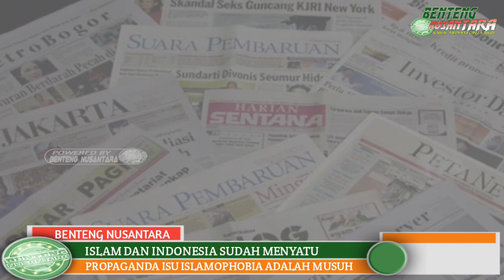ISLAM & INDONESIA SUDAH MENYATU - ISU ISLAMOPHOBIA ADALAH MUSUH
BENTENG NUSANTARA 03 SEPTEMBER 2022

Islam dan indonesia sudah menyatu, propaganda isu islamofobia adalah musuh.

Tahukah kita, bahwa tidak ada yang kebetulan dalam setiap isu atau wacana yang sedang berkembang di tengah publik, Dibelakangnya pasti ada aktor intelektual yang menghidupkan isu tersebut supaya terus berkembang sesuai tujuan.

Karena itulah tidak ada satu isu atau wacana yang berkembang ditengah publik secara original, melainkan semua itu pasti melalui sistem perencanaan yang sudah direncanakan secara sistematis oleh sang majikan.

Dan ini berlaku untuk semua jenis isu yang kerap kali menjadi topik perbincangan semua orang, Mulai dari isu politik, ekonomi, budaya, agama, dan tak terkecuali dengan isu islamofobia saat ini yang sedang berkembang hangat ditengah masyarakat khususnya umat islam.

Sebagai sesuatu yang muncul secara terencana, sudah tentu kemunculan sebuah isu atau wacana bukan tanpa maksud dan tujuan.
Tujuan yang paling umum terjadi dalam setiap isu yang berkembang adalah sebagai komunikasi atau pesan yang ingin disampaikan oleh sang aktor intelektual.

Tujuan pesan ini setidaknya adalah untuk satu hal yakni mempengaruhi dan menggiring opini publik supaya sesuai dengan apa yang diinginkan oleh sang aktor intelektual tersebut.

Dalam hal ini, tampaknya itu pulalah yang di inginkan oleh sang aktor wacana islamofobia yang sedang mengemuka saat ini,
Kita sebut saja sang aktor ini dengan sebutan aktor intoleran.

Dengan memanfaatkan isu tersebut, sang aktor intoleran ini akan selalu menarasikan kebijakan kebijakan negara sebagai kebijakan zalim yang bisa merugikan umat Islam.

Aktor intoleran ini muncul dengan memproagandakan semua peristiwa tersebut sebagai islamofobia.
Dalam hal ini, aktor intoleran tersebut tujuan ahirnya adalah merusak institusi negara di mata umat Islam.

Itulah agenda terselubung aktor intoleran di balik isu islamofobia yang sedang mereka gencarkan, Itulah sebabnya mengapa kita perlu membaca isu dan wacana islamofobia ini secara kritis,
Sebab jika kita menelan mentah mentah isu yang mereka buat tentang islamofobia bisa jadi kita akan tergiring ke dalam jebakan yang dibuat oleh mereka.

Lagi pula, negeri kita indonesia jelas tidak fobia terhadap Islam, indonesia dan Islam sudah saling menyatu dan keduanya tidak saling menebar ancaman.
Yang ada keduanya sudah menjadi simbiosis mutualisme yang saling melengkapi antara keduanya.

Sejak lama islam telah mengakui dan menerima indonesia sebagai rumah bersama yang harus dijaga, Dan sebagai state organization, Indonesia juga sudah sejak lama mendudukkan Islam sebagai agama yang ramah yang dapat menyumbang kemajuan bagi Indonesia.

Keduanya tidak saling menebar ancaman, karena itu keduanya tidak saling mencurigai maupun menakut nakuti.

islam tidak pernah menebar ancaman kepada negara, sebaliknya islam selalu memberikan sumbangsih kepada negara.

dan begitu juga dengan negara, negara tidak pernah menebar ancaman maupun api permusuhan, sebaliknya negara selalu memfasilitasi apa yang butuhkan oleh islam.

Negara tidak fobia terhadap islam, dan islam tidak fobia kepada negara, Mari kita selalu renungkan ini semua,
Jika memang negara  fobia kepada islam, mungkin kini kita tidak akan bisa menjalankan kegiatan keagamaan kita dengan aman.

Faktanya, kita aman aman saja menjalankan kegiatan keagamaan kita, Syiar syiar islam tersebar di mana mana dan negara sedikitpun tak mempermasalahkan atau melarangnya.

Tidak ada islamofobia oleh negara, Sebaliknya negara selalu mengayomi dan melayani islam.

Wacana kriminalisasi umat Islam yang sering dibungkus dengan isu islamofobia tak lebih dari sekadar propaganda kaum intoleran untuk merusak kerukunan isslam dan negara,
Mereka hendak mengadu domba antara umat islam dan negara, Dan kemudian mereka akan mengambil keuntungan politis dari itu semua.

Sekali lagi, inilah agenda terselubung kaum intoleran kaum perusak bani kadrun, mereka itu licik sekaligus picik.

Jangan sampai kita termakan oleh propaganda busuk kaum intoleran ini, Kita harus mampu membedakan antara isu isu yang mensuarakan keislaman bersanding dengan keindonesiaan dan mana isu isu murahan yang syarat dengan kepentingan kaum intoleran.

Indonesia tidak memusuhi islam, islam juga tidak memusuhi indonesia.
Mari kita jaga semua ini dalam ikatan tali temali yang kokoh, dan jangan sampai terputus akibat propaganda busuk kaum intoleran bani kadrun yang bodoh.